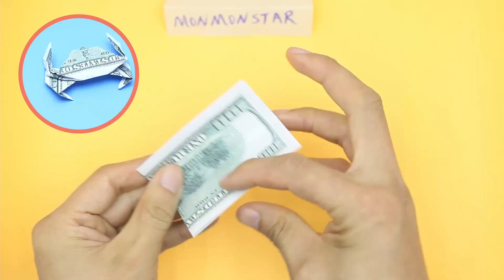Origami Money Crab | Origami Dollar Crab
Dollar Crab Origami,Money Origami,Euro Crab Origami,Money Crab Origami,Origami Euro Crab,